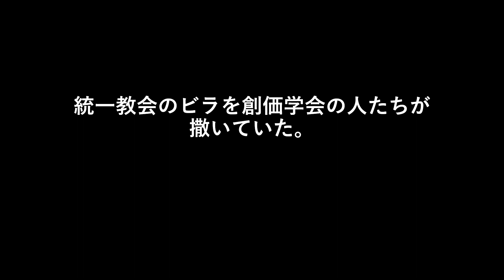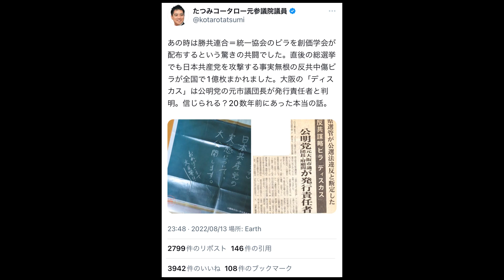統一教会のビラを創価学会の人たちが撒いていた。